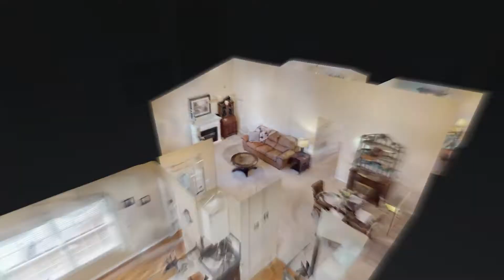2360 Highway 31W Unit 103 White House TN 37188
2360 Highway 31W Unit 103 White House TN 37188 | Sara Modaff

Sara Modaff

Sara Modaff, REALTOR with Benchmark Realty, LLC. serving Middle Tennessee. Professional, result proven, real estates services utilizing the latest technology and networking to bring clients up to date market information on current values and upcoming properties. Expansive marketing techniques will put your home at the forefront of the market. Client focused, professional service with open communication for successful results. Find out how to maximize your homes value and continue an upward climb in your real estate endeavors.

2360 Highway 31W Unit 103 White House TN 37188 | Sara Modaff

Virtual Realty
Virtual Realty Nashville TN
3d Room Scanning
3d Room Scanning Nashville TN

2360 Highway 31W Unit 103 White House TN 37188 | Sara Modaff